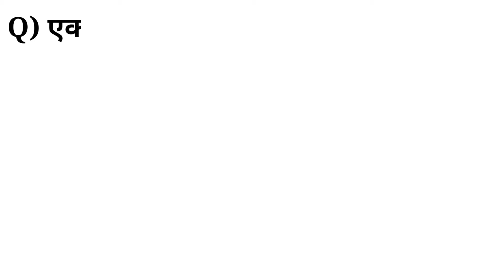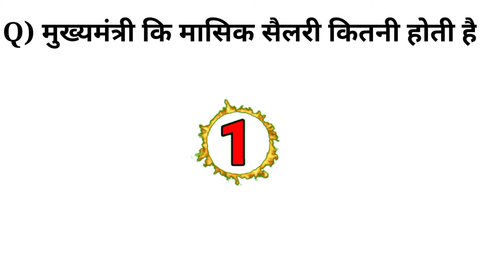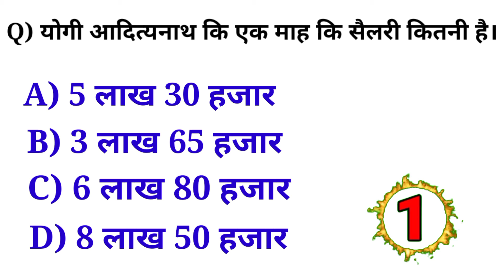GK question।।Gk questions and answer।Gk in hindi। general knowledge।top 5 GK questions#Naredramodi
hello friends
iss video me maine aapko top 5 GK questions ka answer Diya hai ।।

हिंदी
प्रधानमंत्री नरेन्द्र मोदी कि एक महीने कि सैलरी कितना है।
योगी आदित्यनाथ कि एक महीने कि सैलरी कितना है।
योगी जी कि मासिक वेतन कितना है।
नरेंद्र मोदी का एक महीने का वेतन कितना है।
राष्ट्रपति का मासिक वेतन कितना होता है।
एक DM का मासिक वेतन कितना होता है।
DM कि एक महीने कि सैलरी कितना होता है।
मुख्यमंत्री कि सैलरी कितना होता है।

English
Narendra Modi ka mahine ka salary
Yogi ji ki ek mahine ki salary
DM ki ek mah ki salary Kitana hota hai
chief minister ki ek mahine ki salary Kitana hota hai
Gk questions
Gk in Hindi
general knowledge
gk quiz with answers
gk in hindi language
general knowledge
general study
gk mcq for government exam
gk
Gk
Gk in hindi
Gk quiz
gk gk
GK